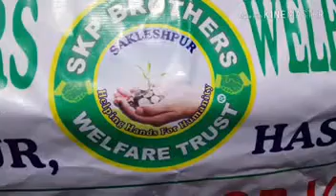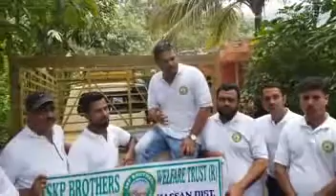SKP BROTHERS WELFARE TRUST (R)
Kodagu dist flood victims relief fund